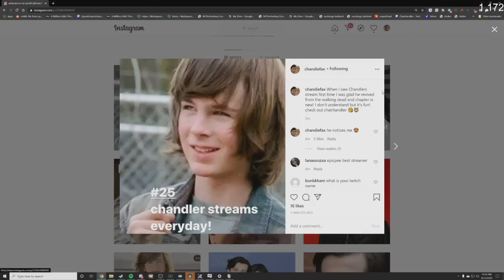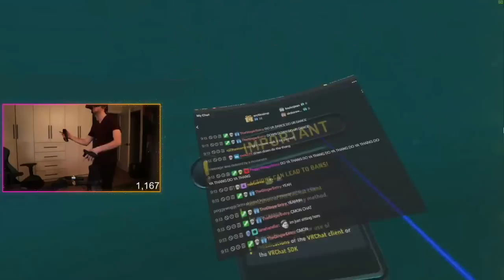best of chairhandler (august)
ur just jealous of my heelys